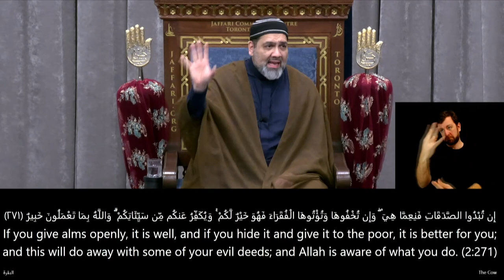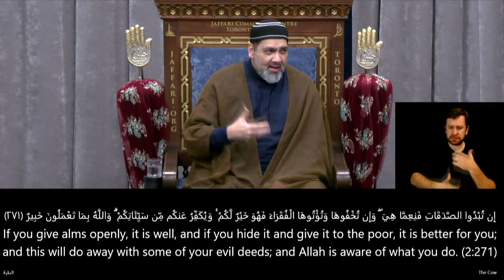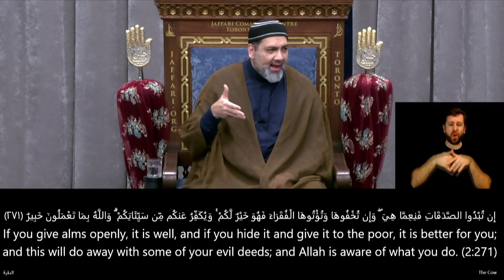1 - Spiritual Value of Being Anonymous - Syed Asad Jafri - Ramadhan 1444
March 28, 2023 - Ramadhan 1444